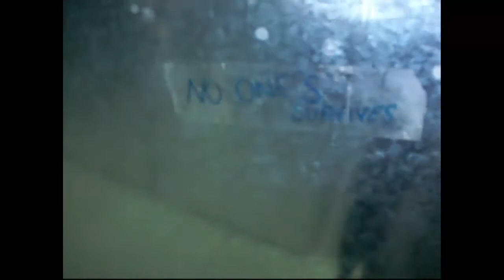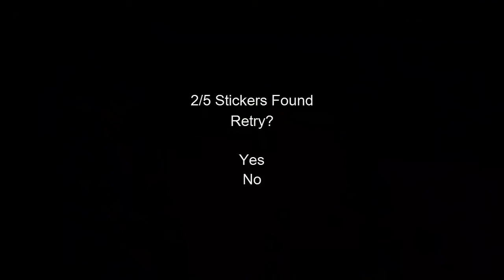Slender: The storage - In real life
Slender: The storage está ambientado en un almacén, grabado por 99Davidcool.
Para más Slender pasaos por mi canal.